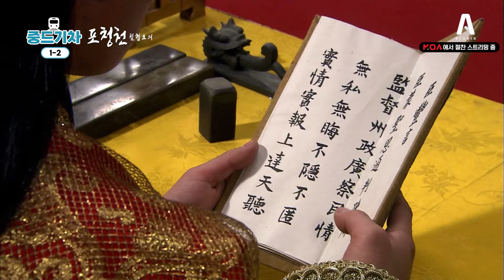★NEW 포청천 칠협오의★ / 부패한 나라에 청렴한 포증의 등장이라.. (1-2) | EP.01~11